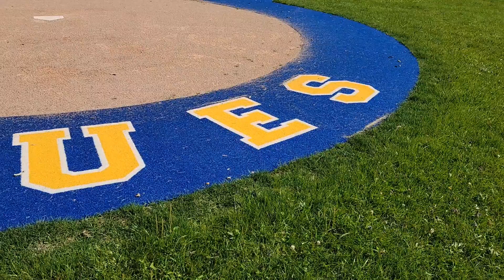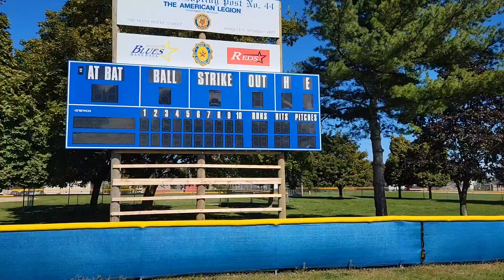Legion Blues Field